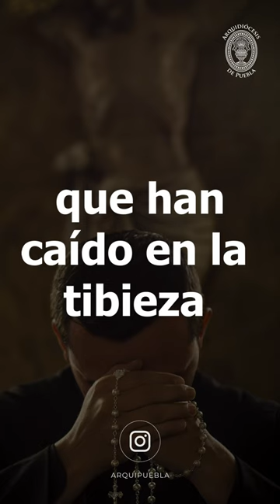Oración por los Sacerdotes